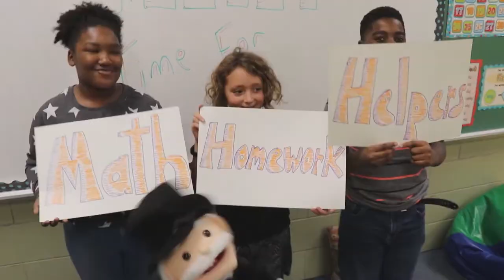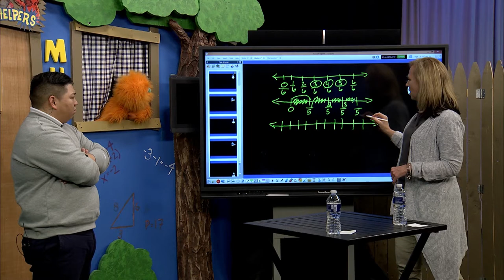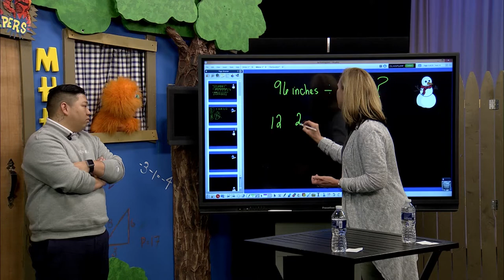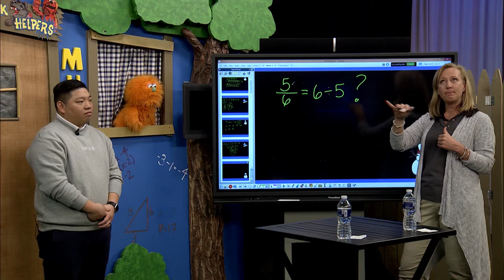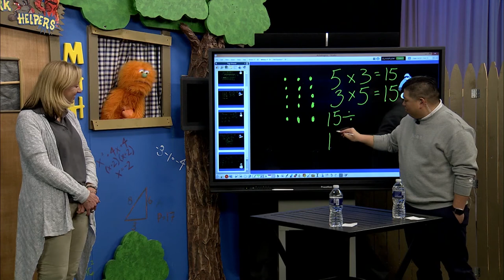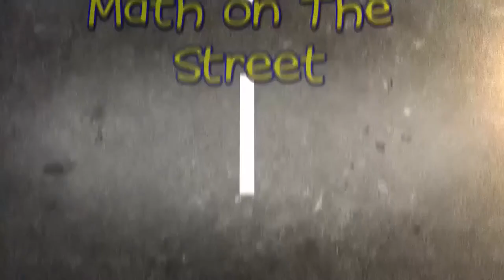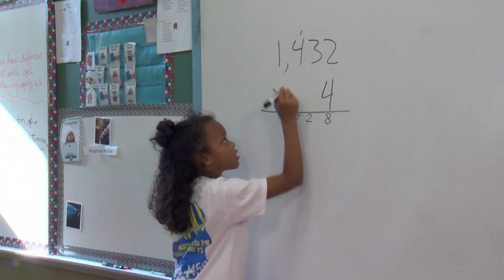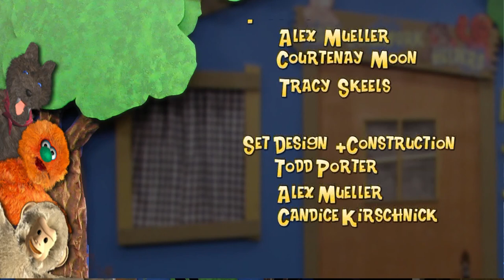Math Homework Helpers 2-26-20